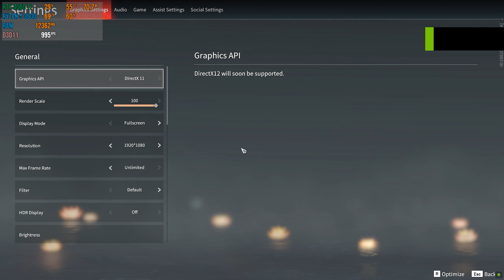Naraka Bladepoint - Ultra Settings | RTX 3060 Ti + Ryzen 5 3600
Naraka Bladepoint - Ultra Settings   on NVIDIA Geforce RTX 3060 ti with AMD Ryzen 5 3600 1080p Benchmark & FPS Test

Operating Systen - Windows 11
Monitoring Software - MSI After Burner
Geforce Driver Version: 512.95

System Specs :-

MSI GeForce RTX 3060 Ti GAMING X 8G LHR
Ryzen 5 3600 + Hyper 212 Turbo Cooler
2 TB Western Digital Storage
Corsair 4000x Casing